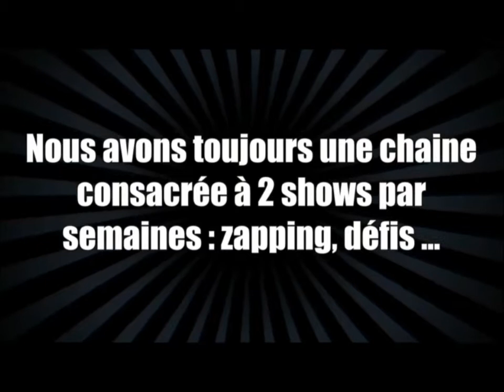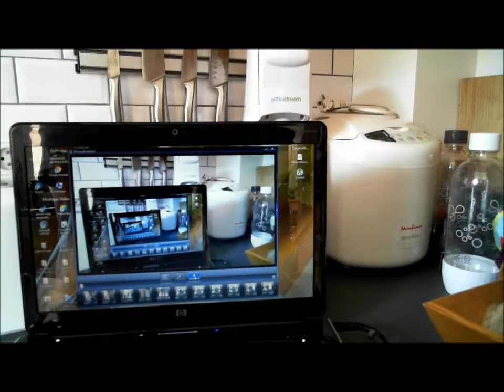BONUS n°2 - Cuisine - The Biggest Show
Voici une petite vidéo BONUS à la place du show du vendredi 21 septembre 2012 : un cours de cuisine par Loan, Antoine et Thomas : Comment cuisiner des pâtes !